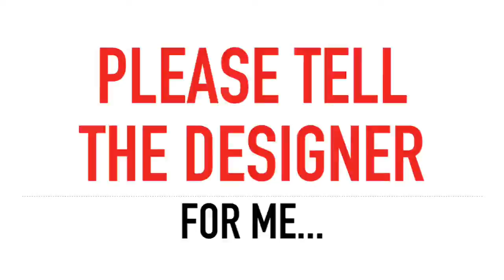And The Most Stupid Design Award Goes to...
MRT Pusat Bandar Damansara